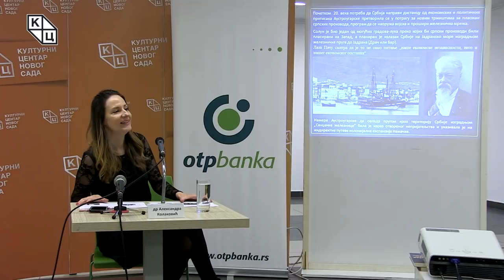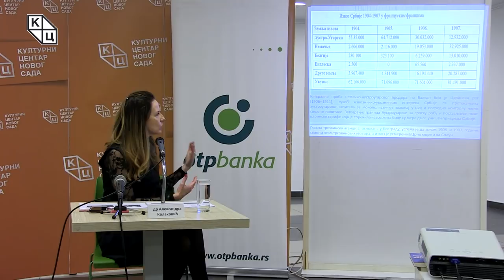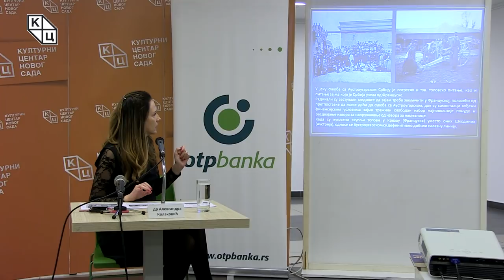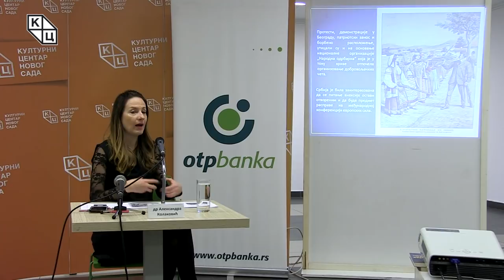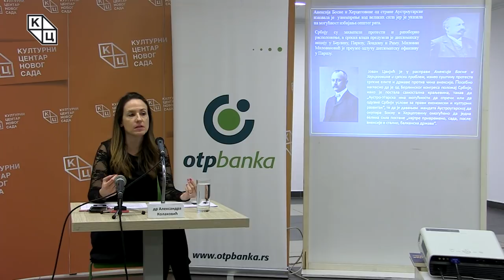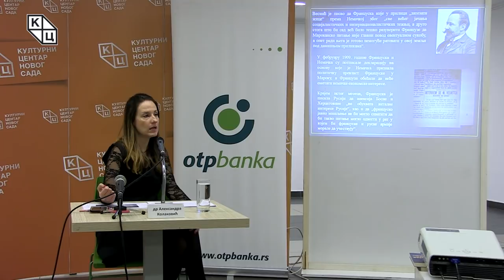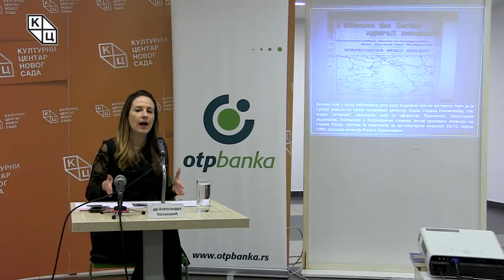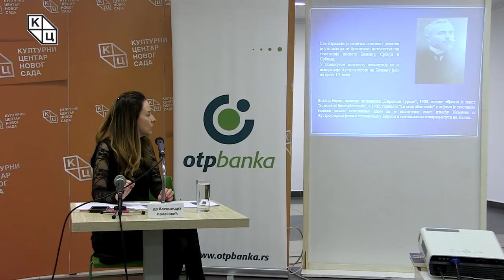Tрибина „Одјек Анексије Босне и Херцеговине у Француској – поглед након 110 година“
Tрибина „Одјек Анексије Босне и Херцеговине у Француској  – поглед након 110 година“, одржана је у петак 26. октобра клубу „Трибина младих“ Културног центра Новог Сада. Аутор и предавач била је др Александра Колаковић.
Колаковићева је у уводном делу предавања подсетила да су промене на Балкану отпочеле избијањем Младотурске револуције јула 1908. године. То је учврстило аустроугарску владу да уз подршку Немачке прогласи анексију БиХ 7. октобра 1908. године. Политика денационализације и стварања вештачке босанске нације била је у очима српске елите део „цивилизаторске мисије“ Аустроугарске.